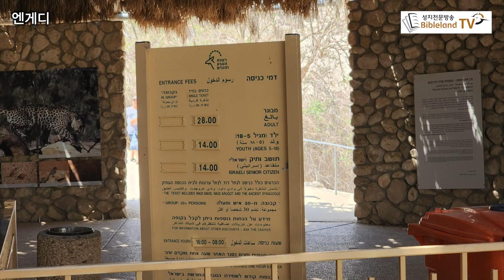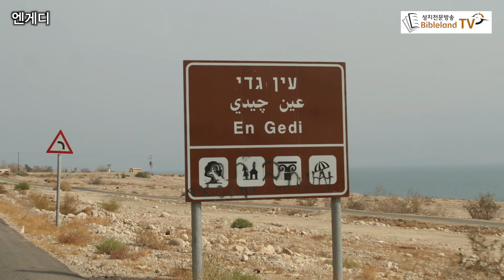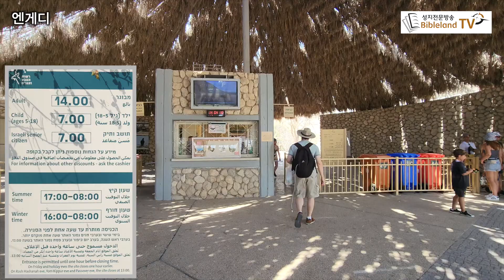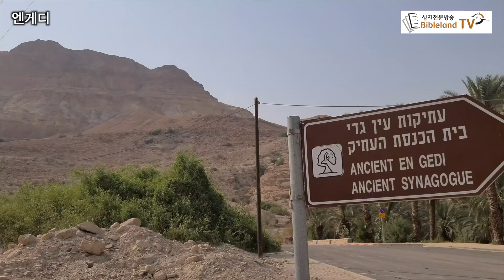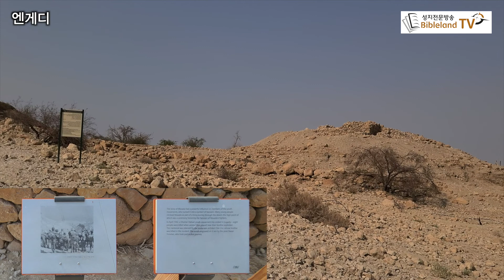사해 서쪽의 요충지인 성읍 엔게디